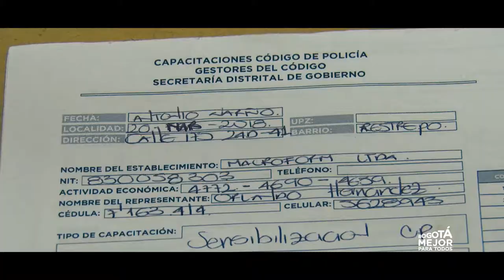Comercio en orden, ciudadanía segura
Hemos visitado más de 8.600 establecimientos comerciales bajo la campaña 'ComercioEnOrden, Ciudadanía Segura', con el fin de difundir los requisitos que se deben cumplir para funcionar.